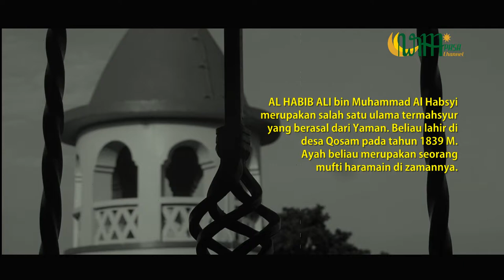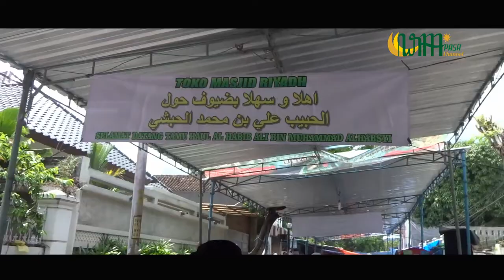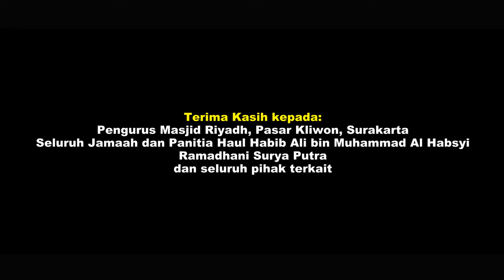HAUL AL HABIB ALI BIN MUHAMMAD AL HABSYI (8 JANUARI 2018) حول الحبيب علي بن محمد الحبشي في صالوا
Setiap tanggal 20 Rabiul Tsani diselenggarakan Haul Muallif Simthuddurar Al Habib Ali bin Muhammad Al Habsyi. Haul yang rutin diselenggarakan di Surakarta terpusat di Masjid Riyadh, Pasar Kliwon. Ratusan ribu jamaah dari penjuru Nusantara berbondong-bondong hadir dalam acara tersebut setiap tahunnya. Pra Acara diisi dengan kegiatan RAUHAH selama 2 hari, dilanjutkan acara HAUL dan ditutup dengan PEMBACAAN MAULID SIMTHUDDUROR pada acara puncaknya.